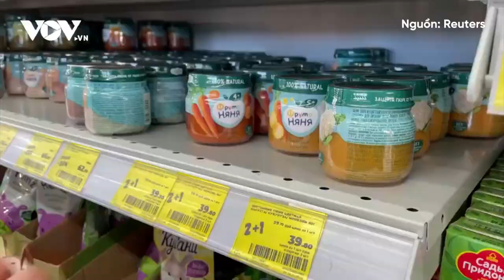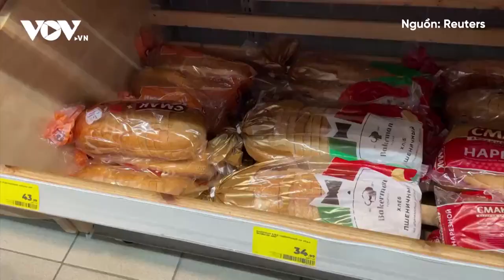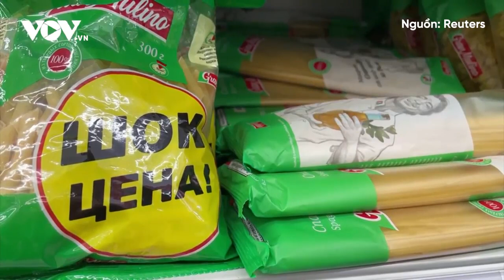Phương Tây “đau đầu” vì trừng phạt Nga “không hiệu quả” | Báo Điện tử VOV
Báo Điện tử VOV | Nền kinh tế Nga tăng trưởng bất chấp các lệnh trừng phạt của phương Tây, thậm chí Tổng sản phẩm quốc nội (GDP) của nước này đã tăng vượt mức so với thời điểm trước khi bị phương Tây trừng phạt. Mỹ và các nước đồng minh đang khá đau đầu vì trừng phạt Nga không hiệu quả

37 Bà Triệu, Hoàn Kiếm, Hà Nội, Việt Nam